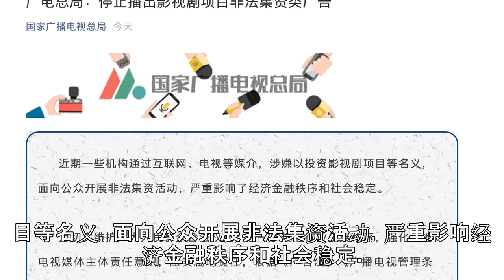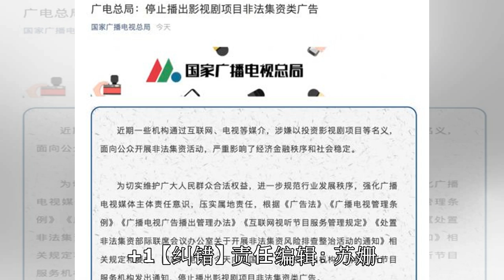广电总局叫停影视剧项目非法集资类广告